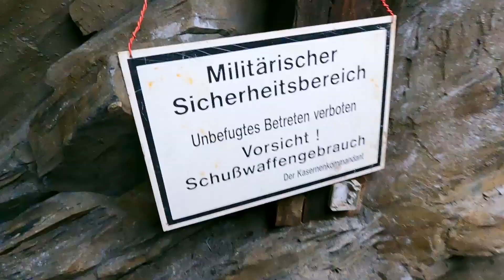Schwalefeld - mein erstes Mal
Heute besuchen Joana und ich zum ersten Mal überhaupt das Bergwerk in Schwalefeld. Du bist selbstverständlich dabei, wenn längst nicht alles so klappt wie geplant.

Sebastian